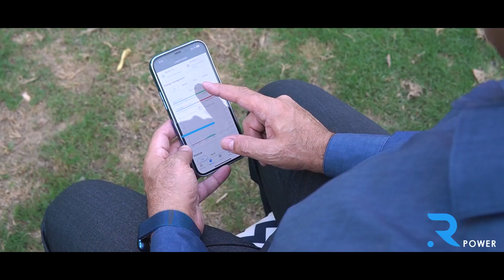Mr Zaeem Malik Shah Jamal Lahore